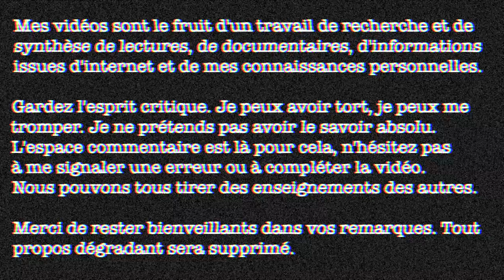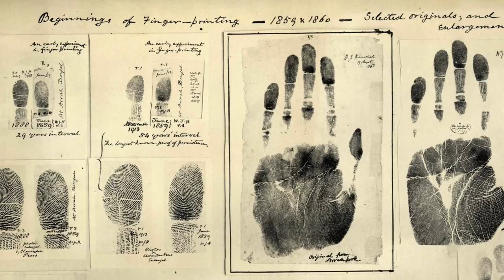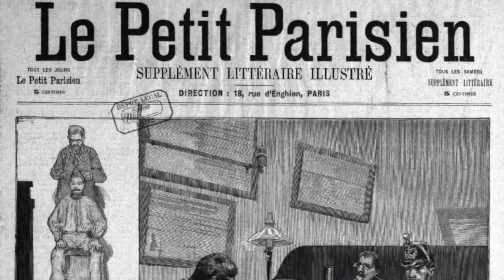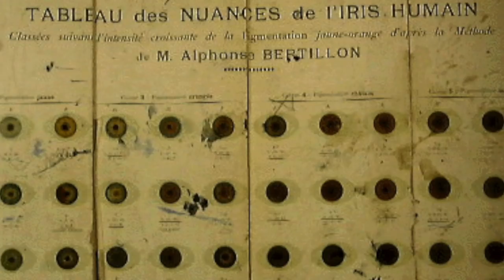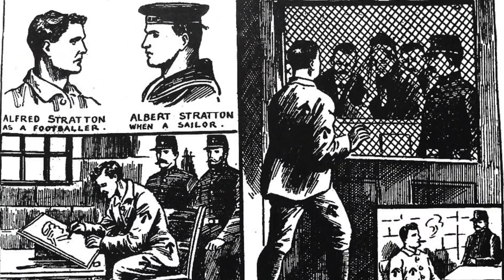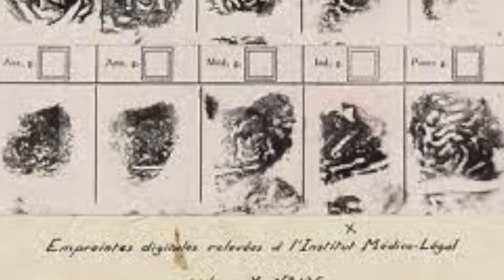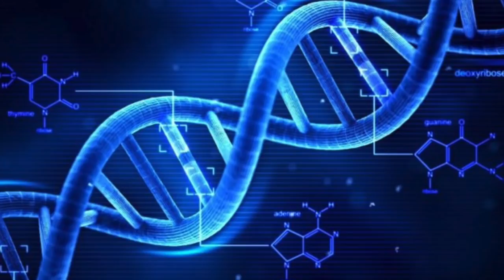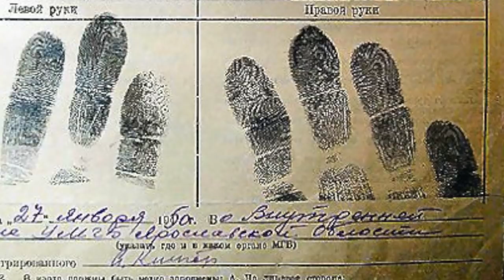L’identification d’individus ⎮La DACTYLOSCOPIE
Depuis des siècles, des criminologues cherchent de nouveaux moyens d'identifier les coupables de crimes. Retour sur le développement des techniques d'identification d'individus, notamment par l'étude des empreintes digitales.

👁👁SOURCES :

⚫️Histoire des Crimes, gangsters, escrocs, assassins - Editions Prisma

-10% sur les lentilles TTDeye avec le code "sonyalwu"

Fun fact #74 : Il existe un spa à Jakarta dans lequel vous pouvez être massé par des pythons déposés sur votre corps 🐍